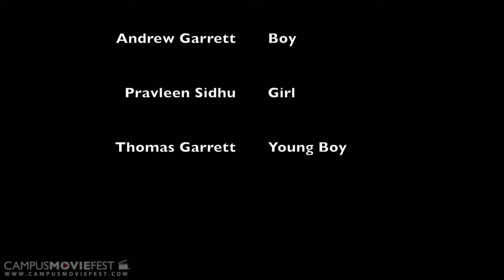Pay It Forward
A boy who loves fantasy and fairy tales is exposed to the tragedies or the world and gains a dark outlook on life. When he meets a strange girl she introduces the wonderful things in life and recolors his perspective on life. He then returns the kindness to someone else.

Created by Clever Miss Films at University of San Francisco in 2013 as part of Campus MovieFest, the world's largest student film festival.

Pay It Forward Cast & Crew :
Miranda Anine Marquez - Captain, Director, Editor, Producer, Writer, Actor, Cinematographer
with
Pravleen Sidhu - Actor

More info - CMF Campus MovieFest movie short film festival fest five minutes '5 minutes' 'short film' 'one week' university college coed student 'film festival' 'world's largest' University of San Francisco 2013 '7 days' seven